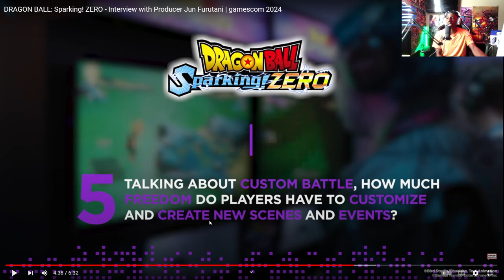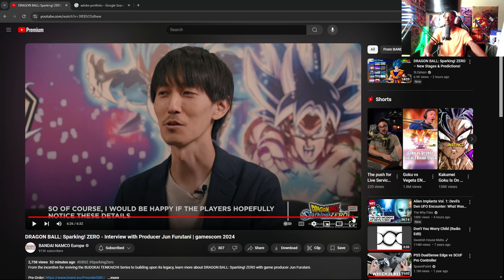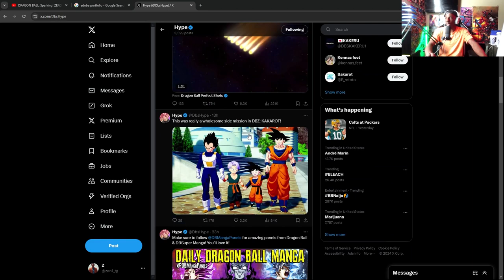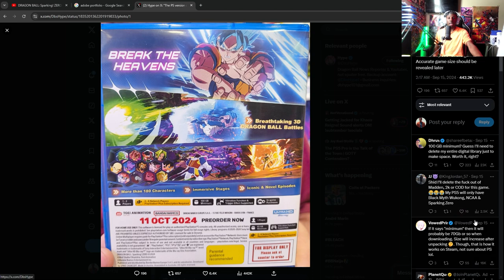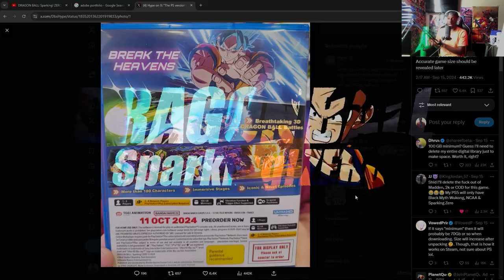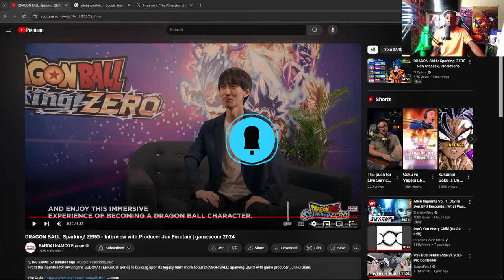DRAGONBALL SPARKING ZERO NEWS AND UPDATES! JUN FURUTANI INTERVIEW CUSTOM BATTLES! 100 GB!?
tags!